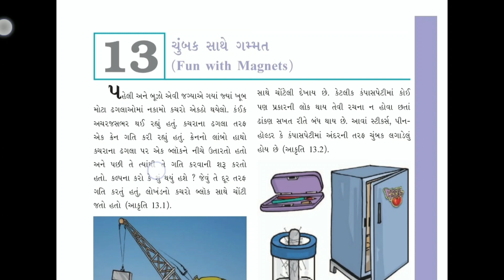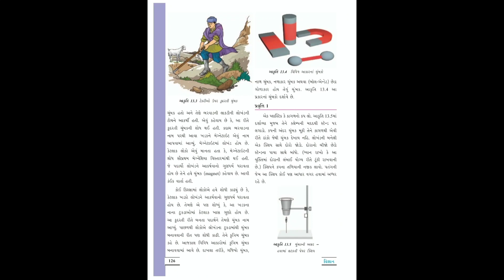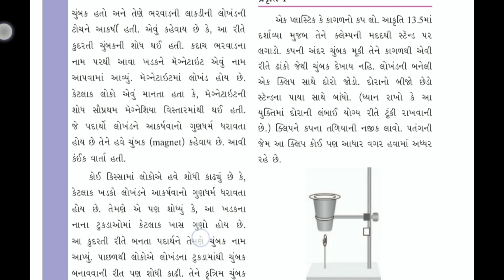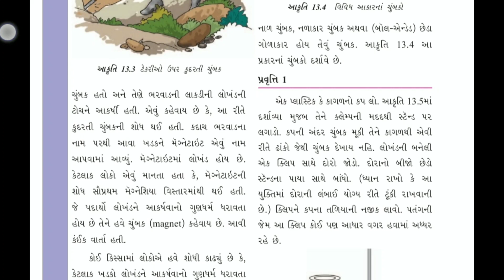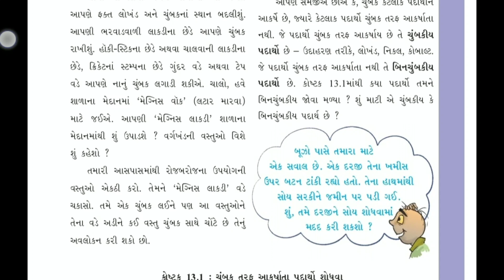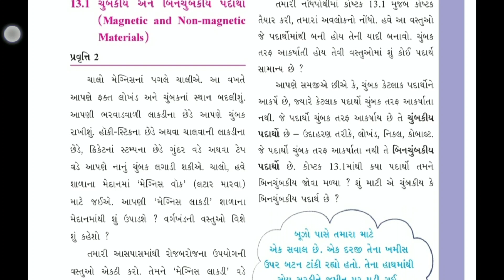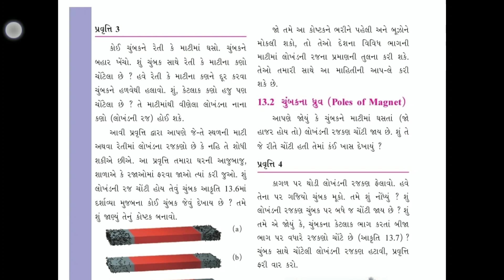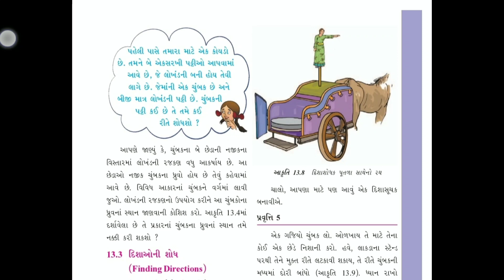Std 6 ch 13 Science part 1